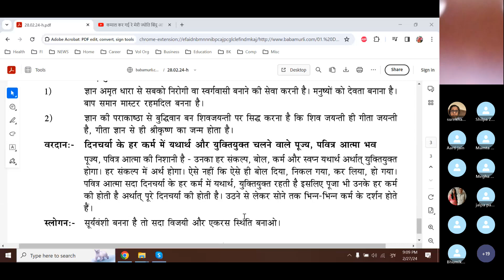Baba Murli H 2.28.24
Baba Murli points:
Essence: Sweet children, prove to the people of Bharat that Shiva Jayanti is the Gita Jayanti and that Shri Krishna Jayanti then takes place through the Gita.
Question: What is the main basis for the establishment of any religion?  What task that only the Father carries out, do the founders of religions not perform?
Answer: For the establishment of any religion, the power of purity is required.  All religions are established on the basis of the power of purity.  However, no founder of a religion can purify anyone because when the religions are established, it is the kingdom of Maya and they have all become impure.  It is the duty of the Father alone to make impure ones pure.  He alone gives the shrimat to become pure.
Song: Take us away from this world of sin to a place of rest and comfort!
Essence for dharna:
1. Do the service of making everyone free from disease and residents of heaven with the nectar of knowledge.  Human beings have to be made into deities.  Become ‘master merciful’ like the Father.
2. Become wise with the enlightenment of knowledge and prove at Shiva Jayanti that Shiva Jayanti is itself the Gita Jayanti, that it is only through the knowledge of the Gita that Shri Krishna takes birth.
Blessing: May you perform every deed of your daily timetable accurately and in a yuktiyukt way and become a pure and worthy of worship soul.  The sign of pure and worthy of worship souls is that every thought, word, deed and dream of theirs are accurate and yuktiyukt.  There is some meaning in every thought of theirs.  It wouldn’t be that they just said something for the sake of it, that the words just emerged, they just did something or that it just happened.  Pure souls would be accurate and yuktiyukt in every deed according to the daily timetable and this is why every deed of theirs is worshipped, that is, their whole daily timetable is worshipped.  People see all the varieties of their actions from their waking up to going to sleep.
Slogan: In order to become part of the sun dynasty, remain constantly victorious and make your stage constant and stable. * * * O M   S H A N T I * * *